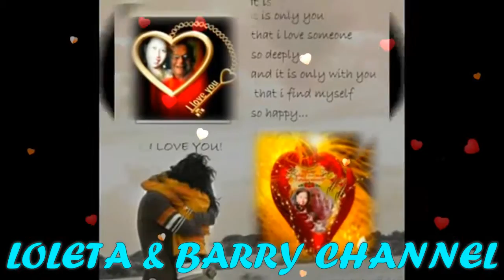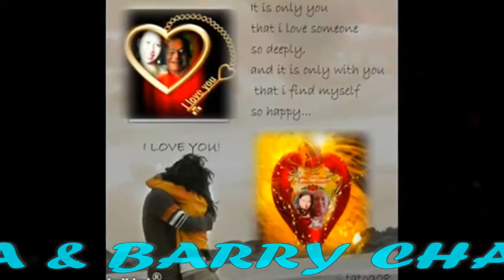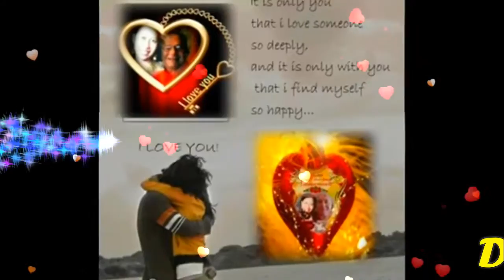I Love You Only You My BABY,My Very Handsome Husband,DR.BARRY SORENSON! Love U More MABUHAY!